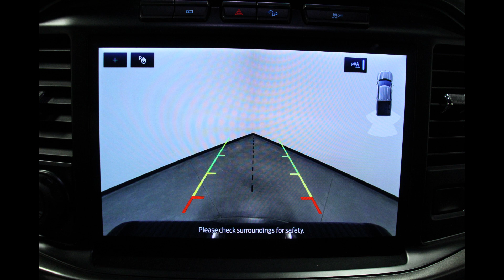2022 Ford F-150 VIN:1FTFW1E8XNKF19999 Stock: R6116A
Come check out this gorgeous 2022 Ford F-150 at Heller Motors in Pontiac, IL!!